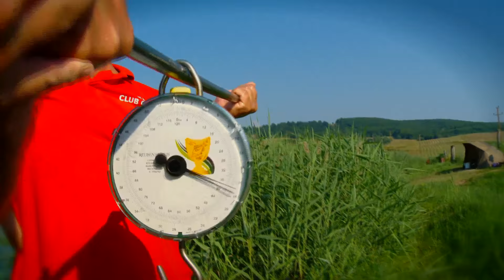UN TRIO FORMIDABIL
SIO! Claudiu Lukaci, Cezar Bibu si Andrei Vladeanu formeaza un trio formidabil pe lacul Sanpaul din judetul Harghita, acolo unde incearca sa-si puna experienta in valoare si sa prinda crapi mari. O partida frumoasa in care puteti vedea abordari diferite si rezultatele acestora. UN TRIO FORMIDABIL, o noua productie Carp Theatre la Fishing and Hunting.